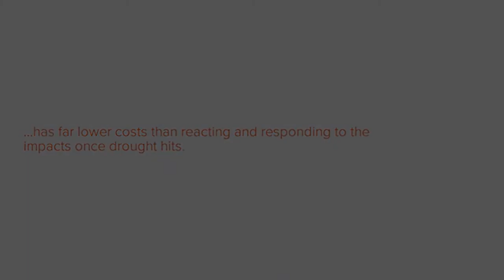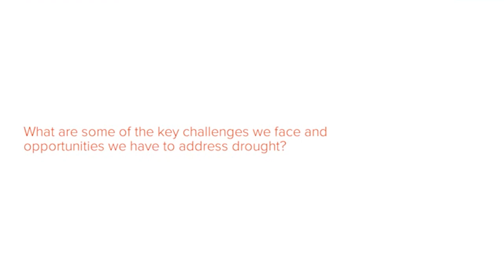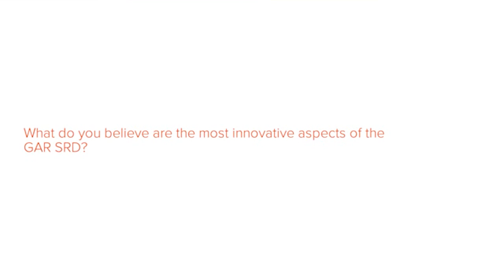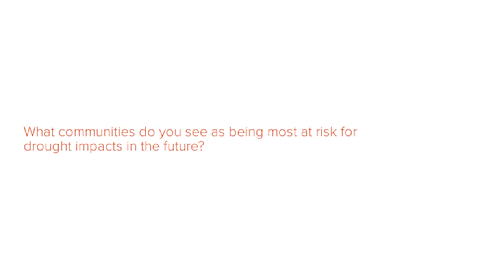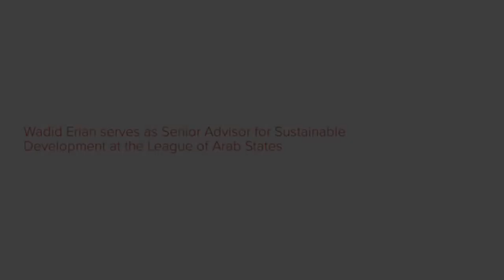Wadid Erian Global Assessment Report - Special Report on Drought 2021 - Extended Interview